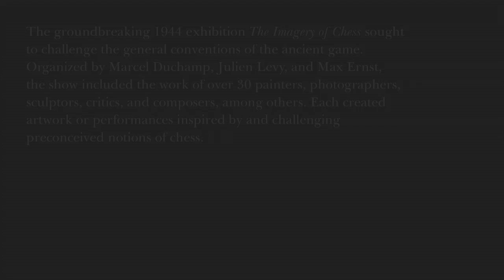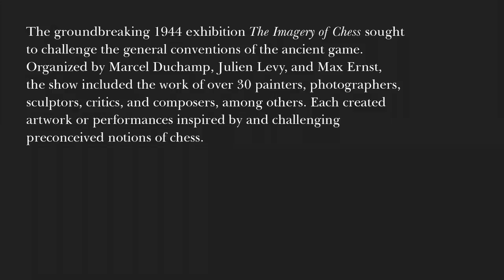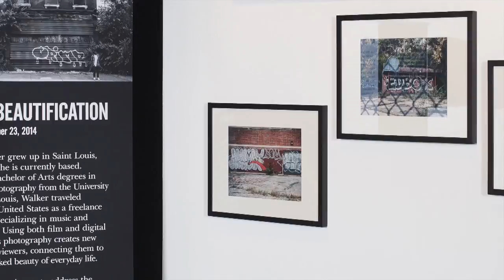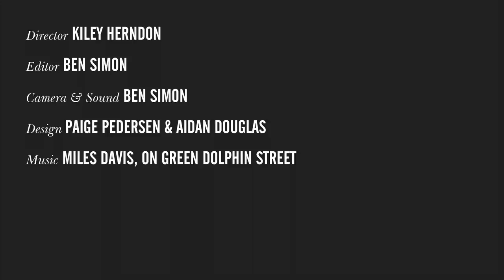WCHOF Masters of the Arts: E16 - Artist Adrian O. Walker and GM Yasser Seirawan | IOC: STL Artists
Grandmaster Yasser Seirawan interviews The Imagery of Chess: Saint Louis Artists contributor Adrian Octavius Walker about his piece "Black Rank." Walker discusses his inspiration for the piece and how each subject depicted represents his life in correlation with the game of chess.